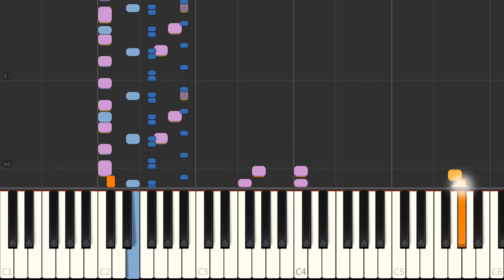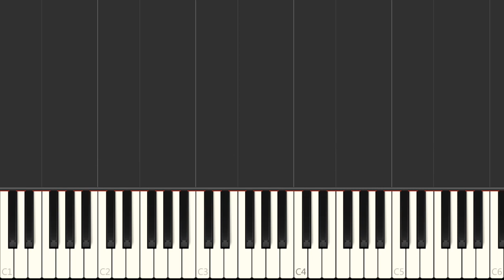Piano - SNES Doomsday Warrior - Sledge